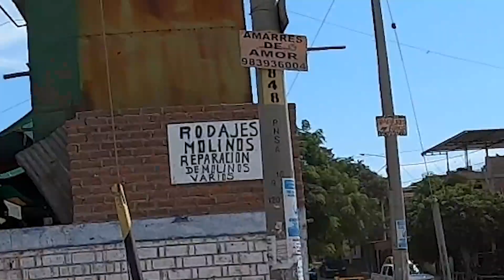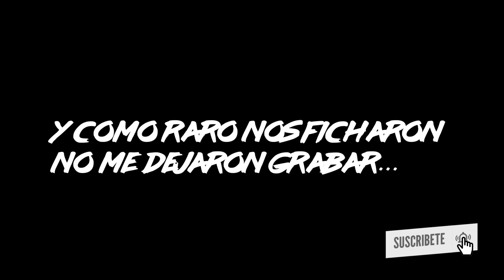MERCADO de piura - en MOTO de BOGOTA a USHUAIA - dia 13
¡Hola, muchachos como están!
Espero que les guste este nuevo vídeo.
Me gustaría leer sus opiniones en los comentarios.